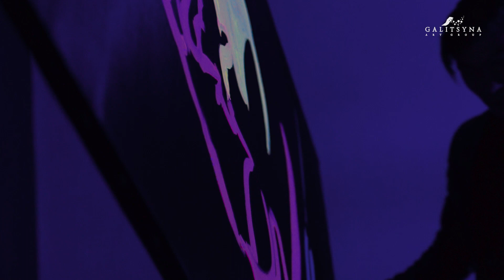Chaplin. Artyści Galitsyna Art Group. Zamówienia pokazów. Obrazy. Imprezy okolicznościowe, eventy.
"Love Story" - historia miłości na weselu malowana piaskiem na żywo - wyjątkowy i oryginalny prezent, który dostarczy dużo niezapomnianych emocji Państwu i gościom.
Prezent dla Rodziców. Piękne chwile.
Prezent ślubny dla Pary Młodej. Zaskocz oryginalnym prezentem.

GalitsynaArtGroup wykonuje wyjątkowe dedykowane pokazy malowania piaskiem na wesela w całej Polsce i Europie.

Rysowanie piaskiem podczas ślubu na żywo w formie podziękowania dla rodziców lub jako prezent dla Pary Młodej.
Film animowany w technice malowanie piaskiem.
Animacje piaskowe na

Sand Animation / sand drawing art show for wedding
Wedding Art Entertainment by GALITSYNA Art Group.

Love Story na weselu w wykonaniu gwiazd Mam Talent - wyjątkowe artystyczne widowisko pełne emocji i wzruszeń.